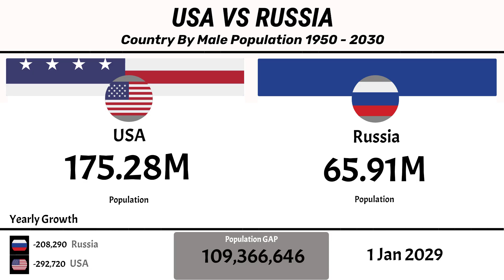🇺🇸 USA vs Russia | Country by Male Population (1960-2030) 👨📊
USA vs Russia – Country by Male Population from 1960 to 2024. 📈 This data visualization explores how the male population has changed in these two global superpowers over time.

💡 United States: A growing male population fueled by higher birth rates (historically) and immigration.
💡 Russia: A nation with significant demographic challenges, aging population, and lower male life expectancy.

👉 Watch the trends of male population across decades between the U.S. and Russia.

📌 Data Source: United Nations, World Bank
🌍 Male Population Comparison | Data Index